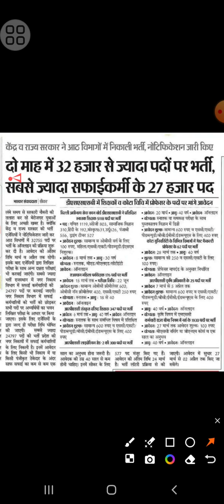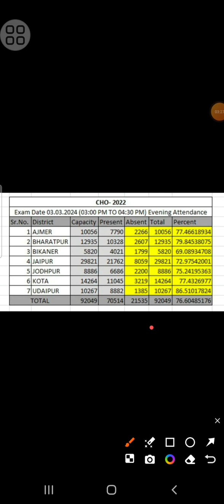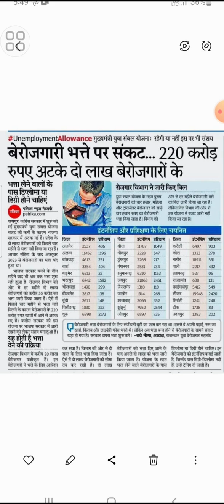सफाई कर्मचारी भर्ती 24000 पदो पर सबसे बङी भर्ती Job